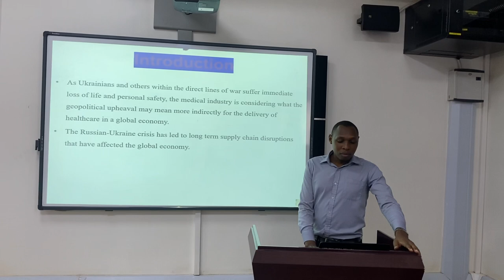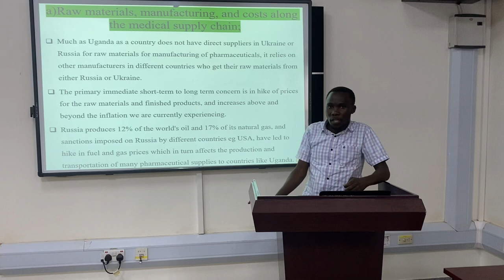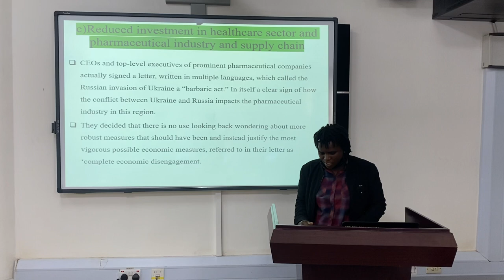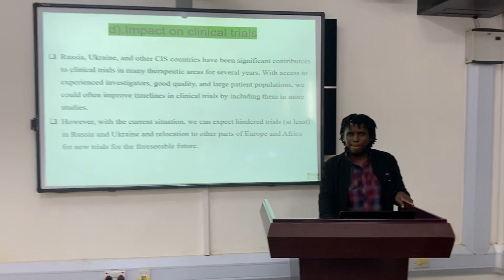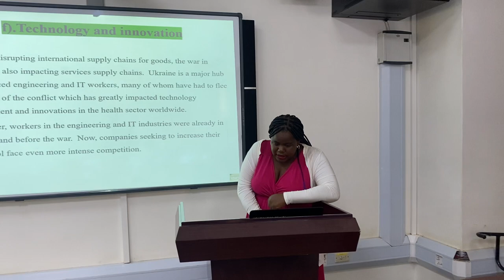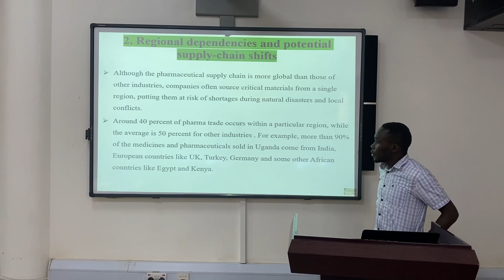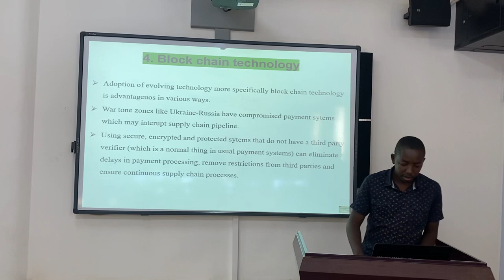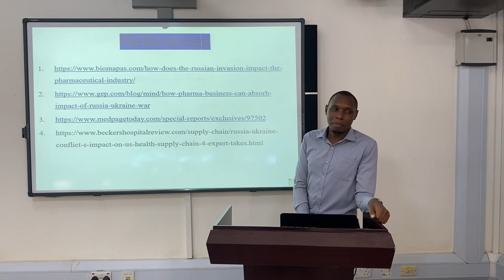Logistics and Supply Chain Management Briefing Paper on Ukraine-Russia war crisis.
In this presentation, we shall present a briefing paper on the impact that the Russia Ukraine War Crisis has had on Logistics and Supply Chain in Uganda and more specifically on the Pharmaceutical Sector in Uganda.

We shall also present strategies to overcome the aforementioned challenges to ensure business continuity of the pharmaceutical sector in Uganda.